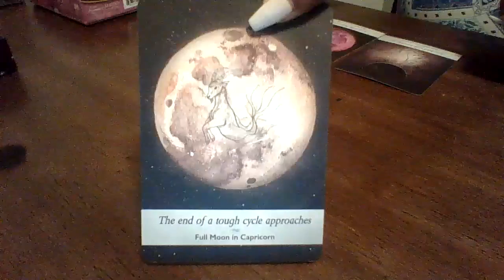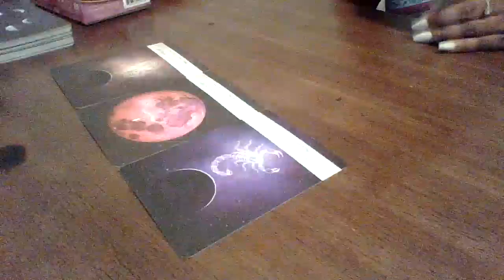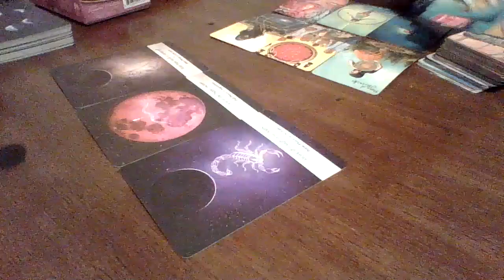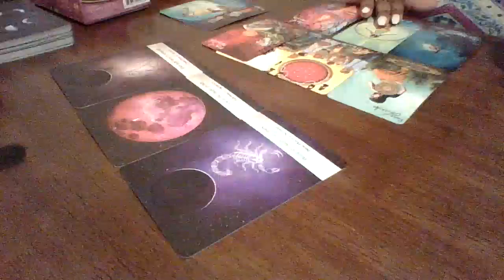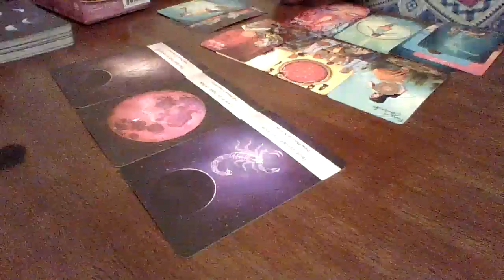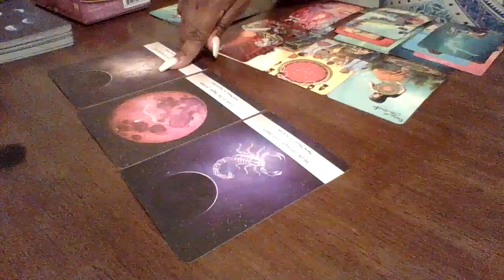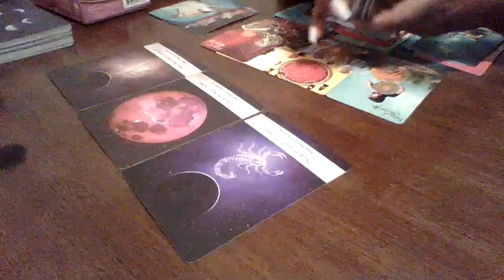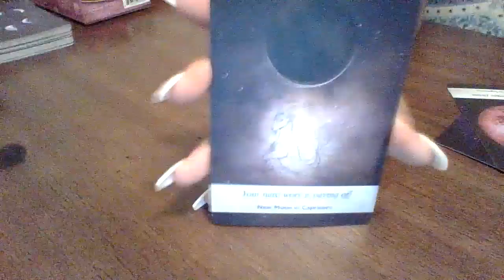You Are The Chosen One! Your Hard Work Starts To Pay Off Soon....Get Ready